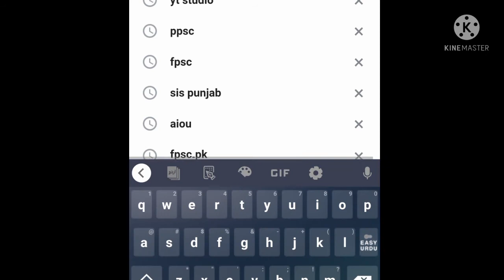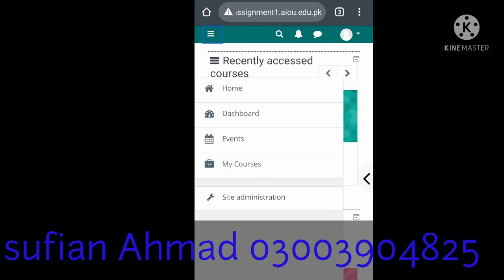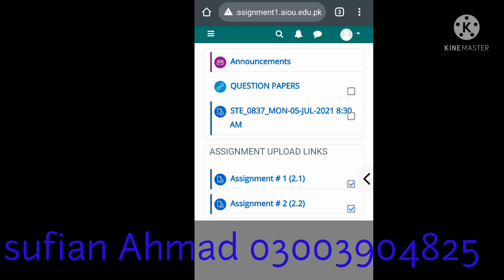علامہ اقبال اوپن یونیورسٹی ایم اے ایم ایڈ کی ڈیٹ شیٹ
اس ویڈیو میں علامہ اقبال اوپن یونیورسٹی کے ایم اے اور ایم ایڈ کے پیپرز کی ڈیٹ شیٹ ڈاؤن لوڈ کرنے کا طریقہ بتایا کیا ہے